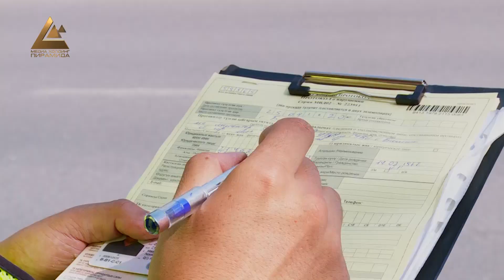Эксперимент удался! Патрульная милиция заработает в Оше 1 декабря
В Оше проходит второй тур конкурса по приему кандидатов на вакантные должности патрульной милиции. По итогам первого тура на 219 мест было принято 129 кандидатов. На сегодня 29 человек подали заявления и заявки на остальные 90 штатных мест. Из них 9 сотрудников органов внутренних дел, 20 - из гражданских. Прием документов  до 17 октября.